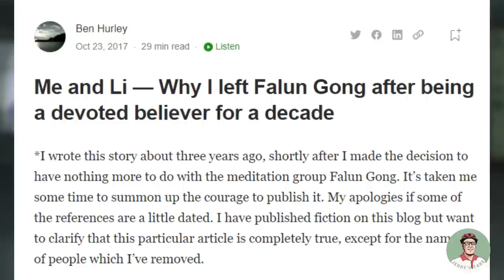Part two of a look at what's allowed and what's not in China: Religion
Correction: I said Article 35, it's Article 36 but the point is the same, it's in the Constitution

It's surprising how much is allowed in China, especially when we look at how much we read is not allowed - it's almost as if people would like us to believe lies about the country!!!